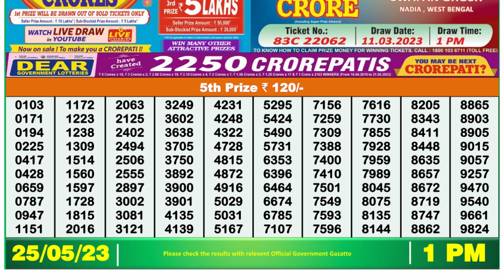🔴Dear Lottery Sambad Live 1pm today 25.05.23 Nagaland State Lottery Result